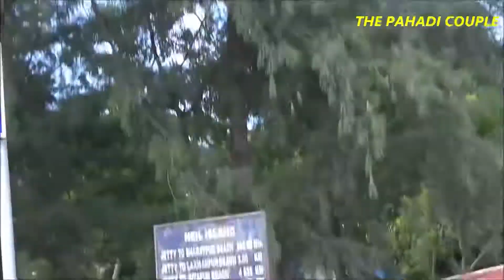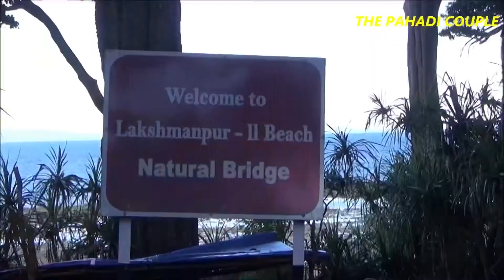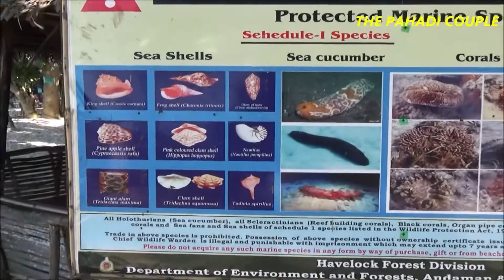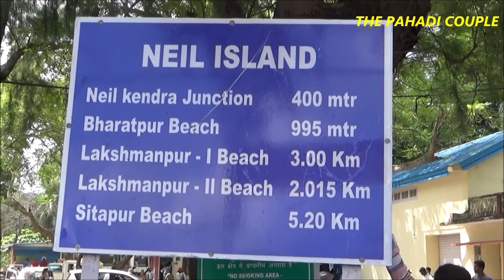Neil Island (Andaman and Nicobar)🤗, coral beach , sunset , jetski😱, cruize. part 2🙏🙂🙏😍 नज़ारे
Exploring the NeilIsland 🤗, coral beach , sunset , jetski😱, cruize. मज़ा आगया नील में तो 😍

Andaman and Nicobar series
Part 2
neil island
coral beach
scuba diving
lakshmanpur beach
bharatpur beach
sitapur beach

Music credits

Musician: @iksonmusic
Musician: @iksonmusic
Musician: @iksonmusic
Musician: @iksonmusic
Musician: @iksonmusic
Musician: @iksonmusic
Musician: @iksonmusic
Musician: @iksonmusic
Musician: @iksonmusic
Musician: @iksonmusic